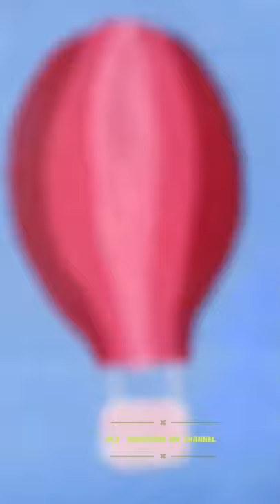hot air balloon|mini canvas painting